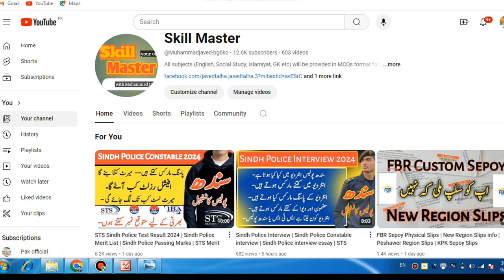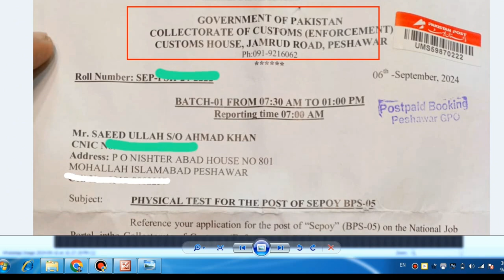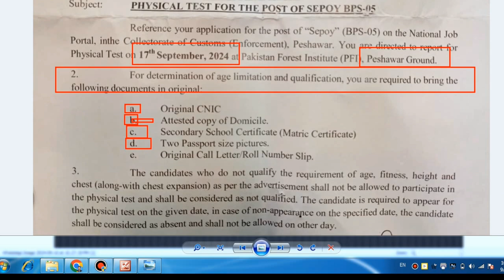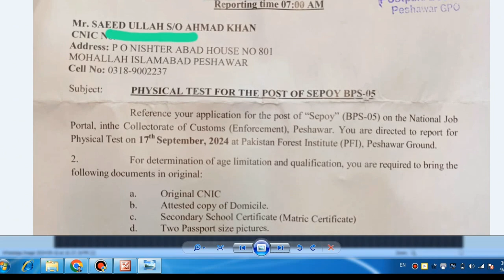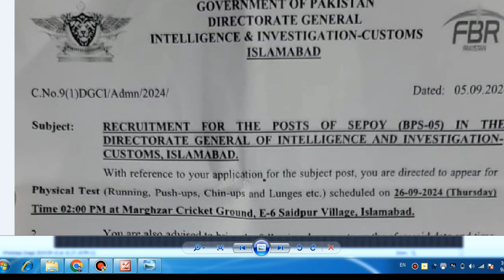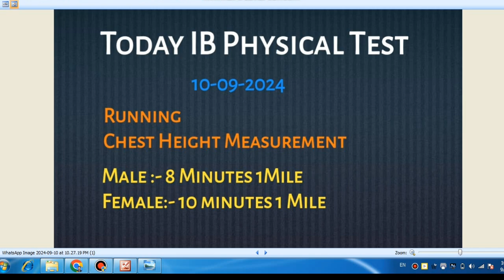IB Physical Test 2024 | Today Experience| Sepoy Peshawar Region Physical| Sepoy Faisalabad Region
IB physical test 2024 today experience sepoy Peshawar region physical Faisalabad region
IB physical test 2024
Sepoy Peshawar region
Sepoy Faisalabad Region
IB physical test 2024 sepoy,
Peshawar region,
sepoy Faisalabad region,